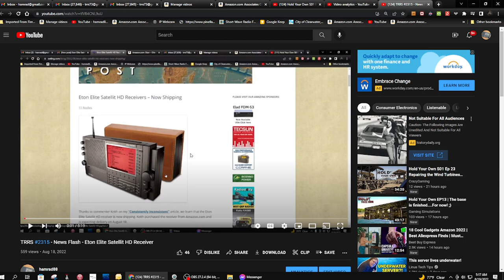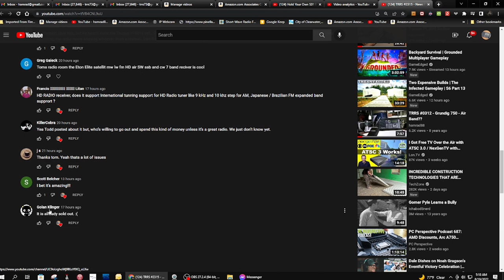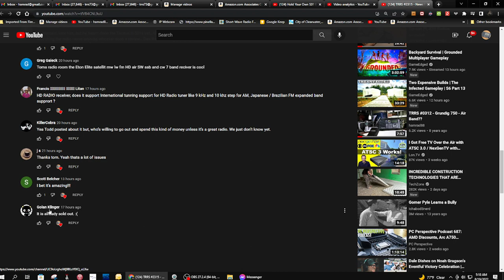TRRS #2316 - New Update - Eton Elite Satellit HD Receiver